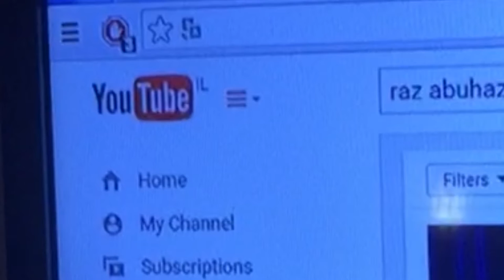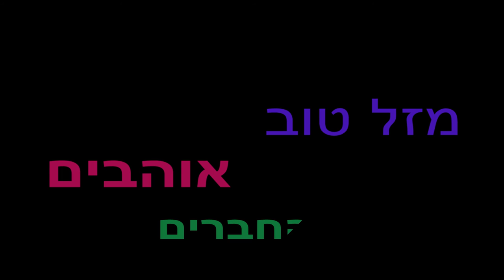עדי ורז אבוחכיפלהם חתונה 25.8.15